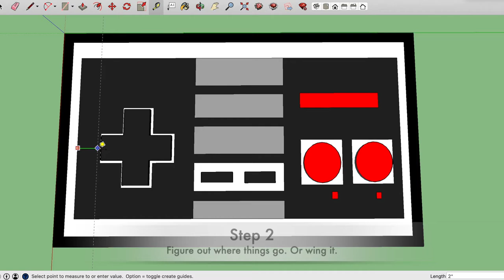DIY NES Controller Coffee Table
Made a plain old coffee table into an NES controller, complete with button coasters.